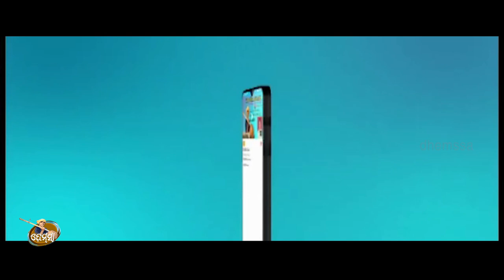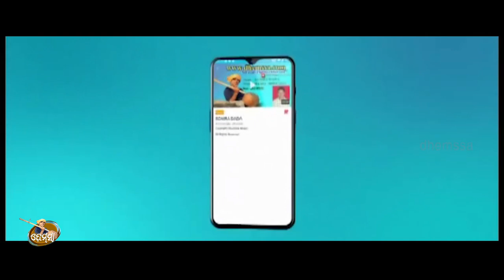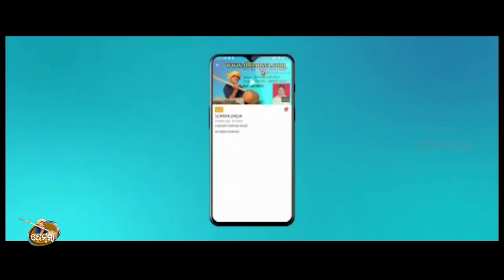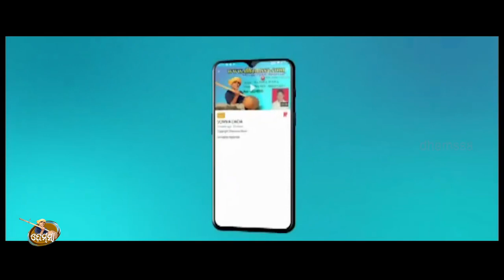ETA KAI PREMO dhemssa tv app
Rec  sadhana studio jeypore      music  lalu mishra     singer  Damo & Santi                  copy right dhemssa tv ଗୀତ...ଇଟା କାଇ ପ୍ରେମ